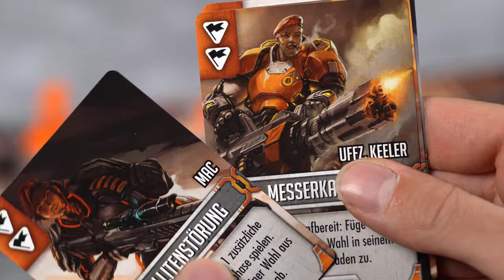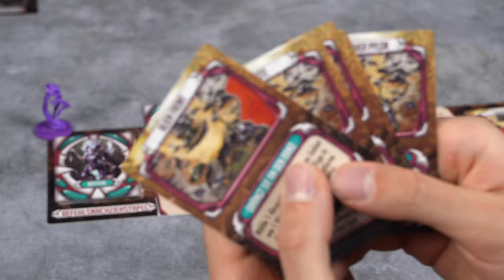Die Verteidigung von Procyon III | 1 Spiel in 100sek | Meeple King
Heute geht es um das Brettspiel Die Verteidigung von Procyon III in der deutschen Übersetzung von Taverna Ludica Games. In unseren Format 1 Spiel in 100sek  erklären wir euch die Grundmechaniken eines Spiels und geben euch einen Überblick über das Material.

NEU: unsere eigene DISCORD Community
MeepleKing oder

Meeple King